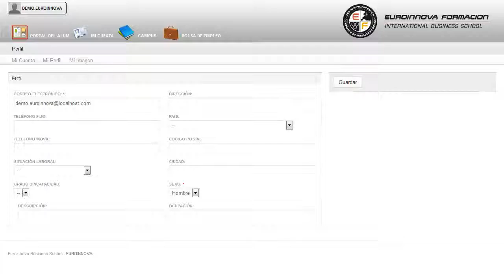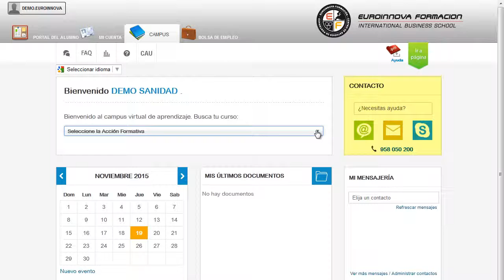Mf0966_3 Consulta Y Manipulacion De Informacion Contenida En - Cursos Online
MF0966_3 Consulta y Manipulación de Información Contenida en Gestores de Datos
 Consigue aprender todo lo relacionado con: su curso, podrás aplicar los conocimientos relativos a su curso. La presente formación se ajusta al itinerario formativo del Módulo Formativo MF0966_3 Consulta y Manipulación de Información Contenida en Gestores de Datos, certificando el haber superado las distintas Unidades de Competencia en él incluidas, y va dirigido a la acreditación de las Competencias Profesionales adquiridas a través de la experiencia laboral y de la formación no formal, vía por la que va a optar a la obtención del correspondiente Certificado de Profesionalidad, a través de las respectivas convocatorias que vayan publicando las distintas Comunidades Autónomas, así como el propio Ministerio de Trabajo (Real Decreto 1224/2009 de reconocimiento de las competencias profesionales adquiridas por experiencia laboral). Descubre nuevas opciones su curso, transfórmese en un experto en su curso. MF0966_3 Consulta y Manipulación de Información Contenida en Gestores de Datos está dirigido a profesionales del mundo de la informática y las comunicaciones, más concretamente a aquellos vinculados con los sistemas de gestión de información, dentro del área profesional de desarrollo, y a todas aquellas personas interesadas en adquirir conocimientos relacionados con la consulta y manipulación de información contenida en gestores de datos. Desarrolla su actividad profesional tanto por cuenta propia, como por cuenta ajena en empresas o entidades públicas o privadas de cualquier tamaño, que disponen de infraestructura de redes intranet, Internet o extranet, en el área de desarrollo del departamento de informática. Aproveche la oportunidad y fórmese en: su curso. MF0966_3 Consulta y Manipulación de Información Contenida en Gestores de Datos aborda los siguientes objetivos: - interpretar las especificaciones de diseño definidas en los sistemas gestores de datos, utilizados por la organización para el almacenamiento de la información - extraer informaciones contenidas en gestores de datos de distinta tipología utilizando herramientas y lenguajes de consulta y manipulación de la información, de acuerdo a especificaciones técnicas y funcionales. Euroinnova abre sus puertas al mercado laboral con el CURSO A DISTANCIA MF0966_3 Consulta y Manipulación de Información Contenida en Gestores de Datos, Consiga aprender y especializar en interpretar las especificaciones de diseño definidas en los sistemas gestores de datos, utilizados por la organización para el almacenamiento de la información extraer informaciones contenidas en gestores de datos de distinta tipología utilizando herramientas y lenguajes de consulta y manipulación de la información, de acuerdo a especificaciones técnicas y funcionales. Entre el material entregado en este CURSO A DISTANCIA se adjunta un documento llamado Guía del Alumno dónde aparece un horario de tutorías telefónicas y una dirección de e-mail donde podrá enviar sus consultas, dudas y ejercicios.